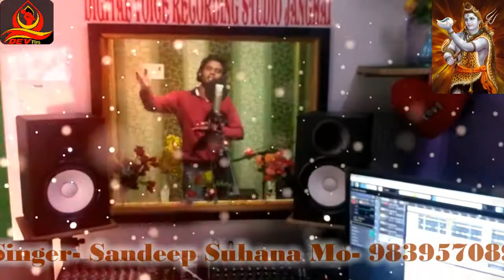Singer Sandeep suhana 2018 ka super hit song ( balam darshañwa kara da)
Dev film